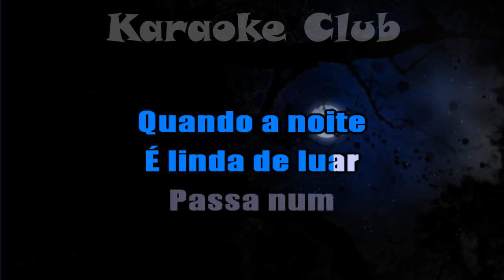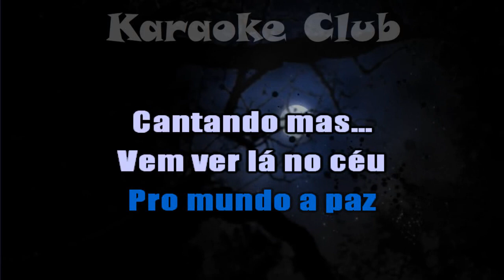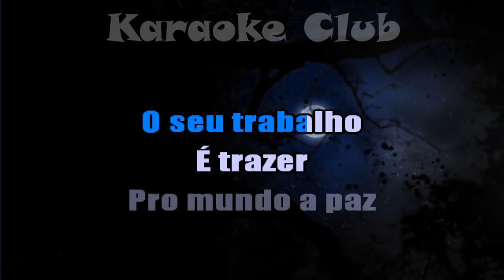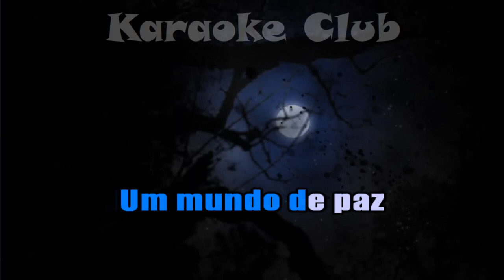TRIO ESPERANÇA - A FEITICEIRINHA ( KARAOKE )